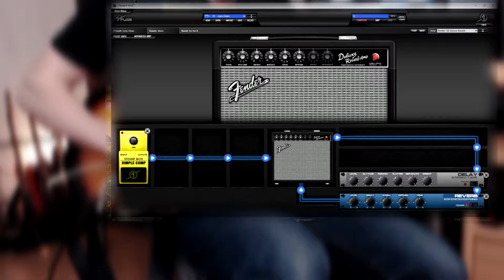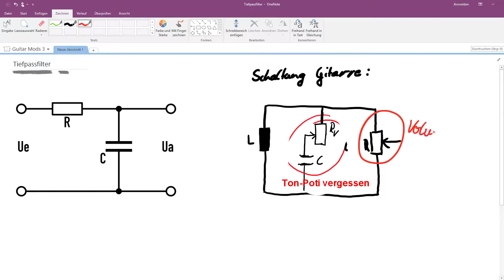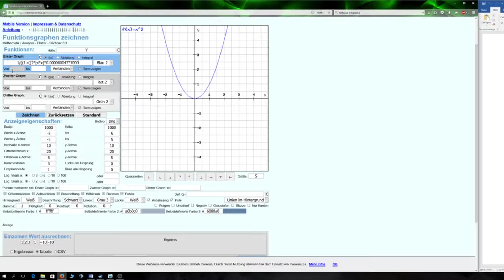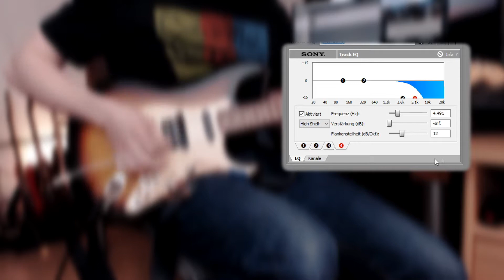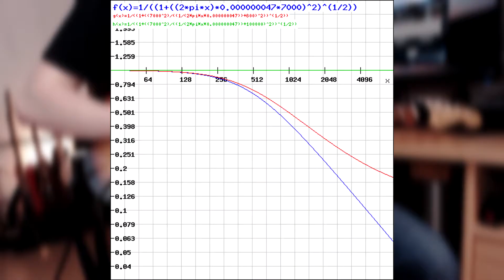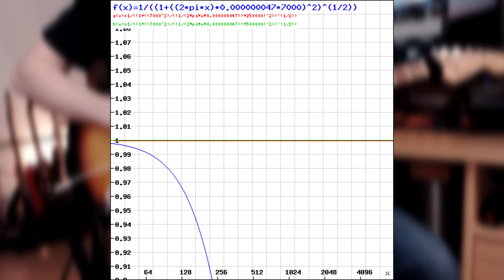Ton-Potis und Kondensatoren analysiert: Guitar Mods #3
Es ist wieder so weit - Guitar Mods #3. Diesmal mit etwas mehr Physik um auch die Hintergründe zu erklären.